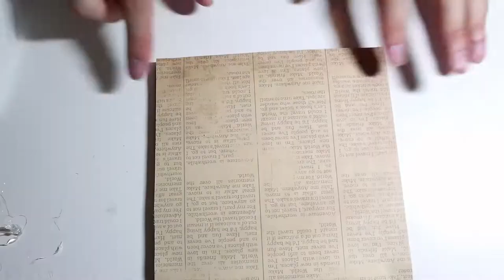Insect Pinning : Cyclommatus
Now for one of the most gorgeous stags out there...the long mandibles are truly stunning!